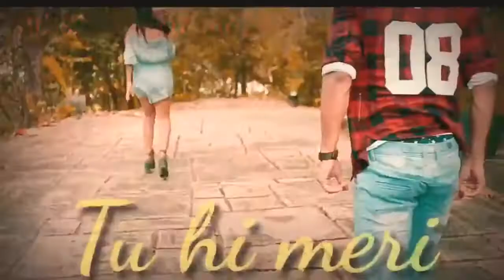Gajendra Verma Ik Kahani WhatsApp status video